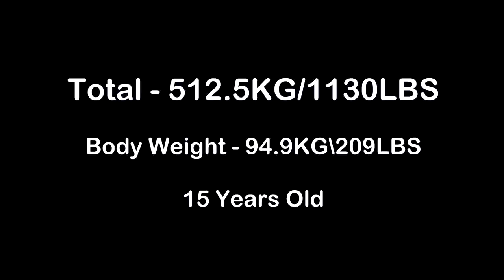Powerlifting Meet - 512.5KG/1130LBS Total | B.W 94.9 | Age 15